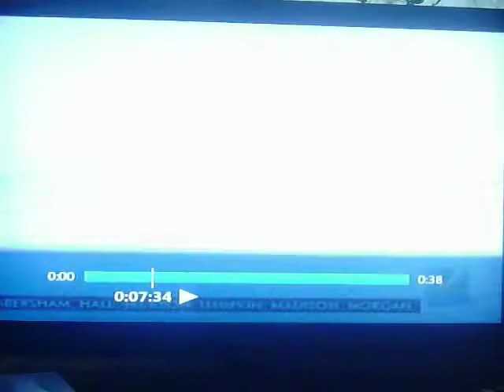Hail the Size of Soft Balls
I know Lee.. He is a friend of mine :)